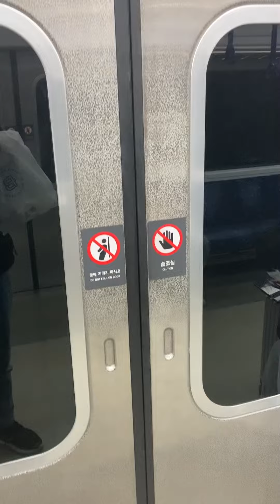4호선 주둥이 오이도행 막차 341X37편성 상록수역 안내방송 및 도착 구동은